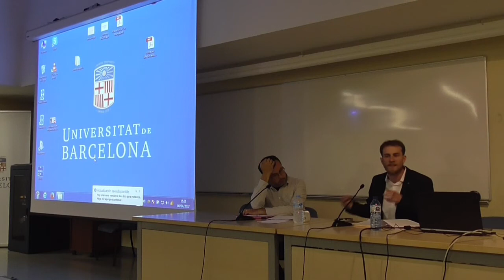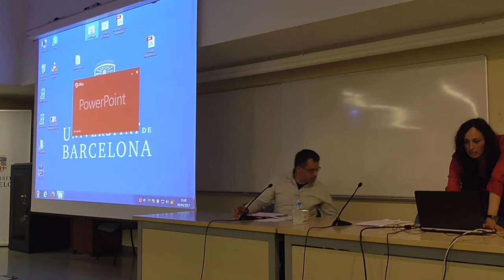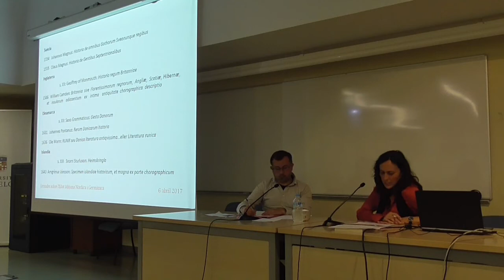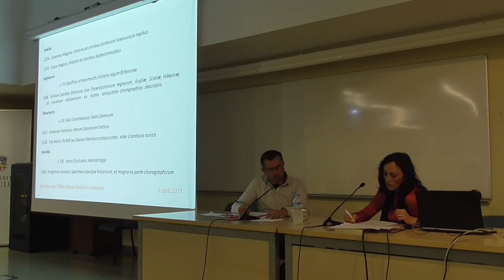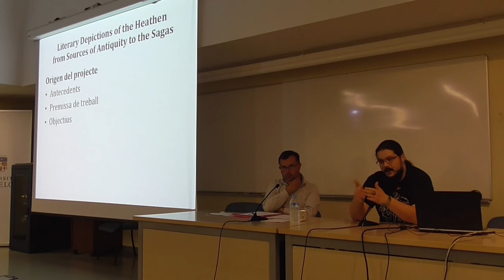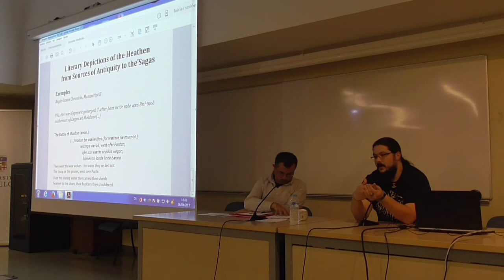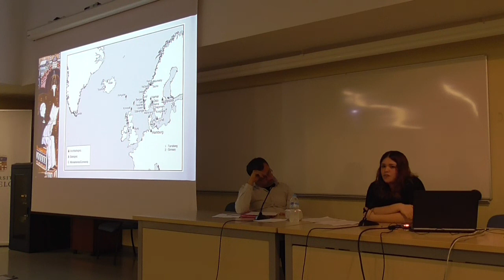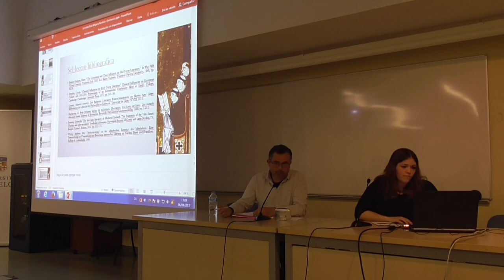Jornades sobre l'Edat Mitjana nòrdica i germànica - Primera taula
Jornades que van tenir lloc el dia 6 d'abril de 2017 a la Facultat de Geografia i Història de la Universitat de Barcelona.

Primera taula moderada per Joan M. Jaime Moya. Inclou les ponències:

- "La colonizzazione dell'Islanda: dalle leggende degli exploratori alla storia dello sviluppo culturale e politico degli islandesi", Simone di Maio.

- "La revisió del discurs històric a la Dinamarca del segle XVII", Inés García López.

- "Literary depictions of the Heathen from sources of Antiquity to the Sagas", Roger Loscertales Macià.

- "La influència del pensament victorí en la cultura intel·lectual norrena del segle Xi al segle XIV", Andrea Roche Velázquez.